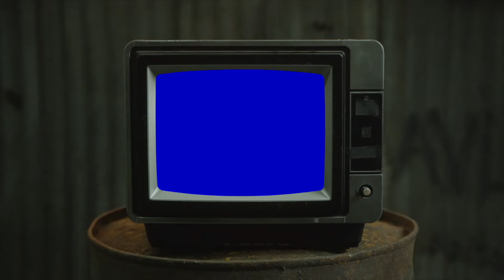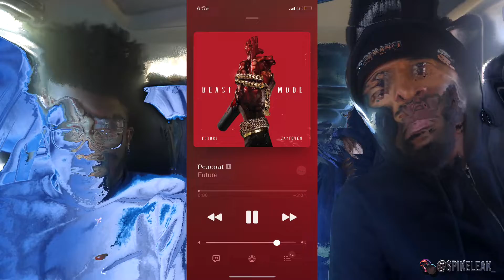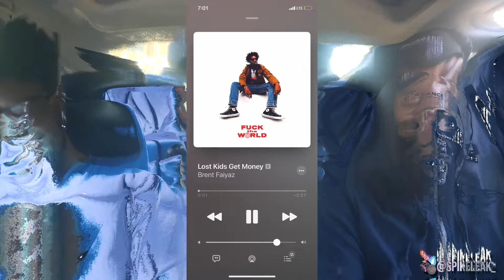18 SONGS WE BEEN LISTENING TO IN NOVEMBER | WWYB